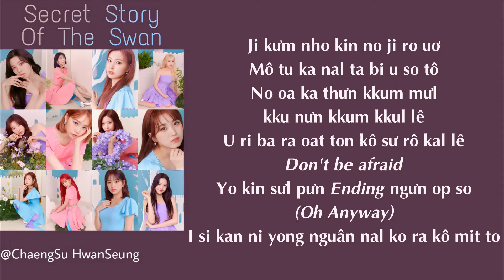[Phiên âm tiếng Việt] Secret Story Of The Swan - IZ*ONE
아이즈원 (IZ*ONE) – 환상동화 (Secret Story Of The Swan) Easy Lyrics
IZONE